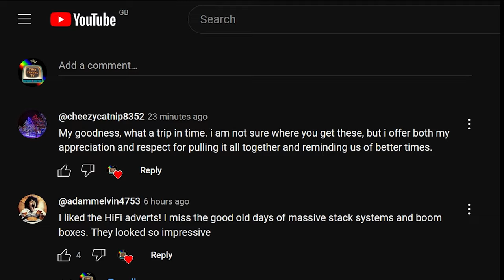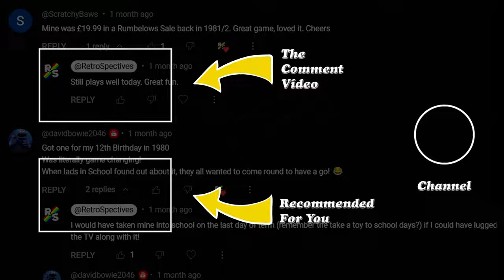Comment Of The Week - 7th June 2024 🗣️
This week's* COTW is from @gwheregwhizz

*Comment Of The Week videos may or may not be released on a weekly basis. 😏

End Cards Music:
Spaceballs - State Of The Art (Intro)
[Commodore Amiga 500 Demoscene]